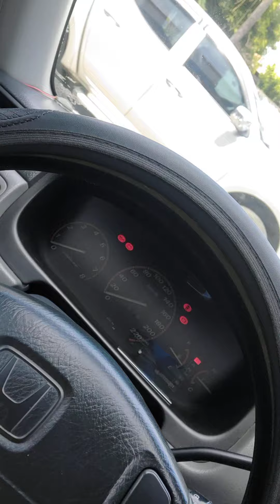Honda.CRV 1999 model review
this is my review of the Honda CrV 1999 model its automatic and all stock and after 2 decades its still fresh inside but the paint its fading already juat love the classic feel of rhe crossover car 5seaters the legroom is ok and vry spacious